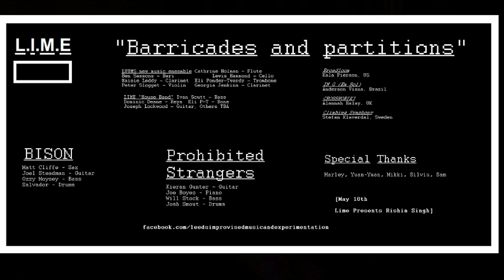"Barricades and Partitions" Pt. 2 - LIME @ Wharf Chambers